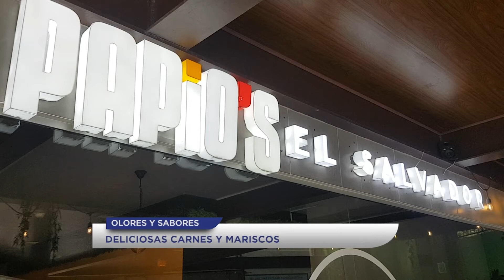Olores y Sabores - Papio´s, el emprendimiento de dos jóvenes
En Nuevo Cuscatlán, La Libertad, conoceremos a dos jóvenes han decidido emprender preparando deliciosos platillos.